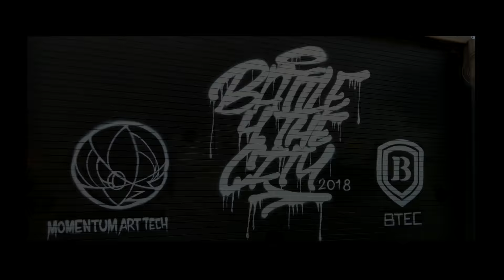MOMENTUM ART TECH & BTECH PRESENT: BATTLE 4 THE CITY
This video Was recorded on the the North side of Chicago.This was the first annual Battle 4 The City Graffiti competition . 11 Artist Battled for $1,000 and Bragging rights . Watch how these artist get down on one of the hottest days of the year .